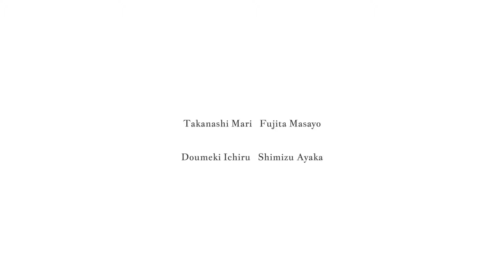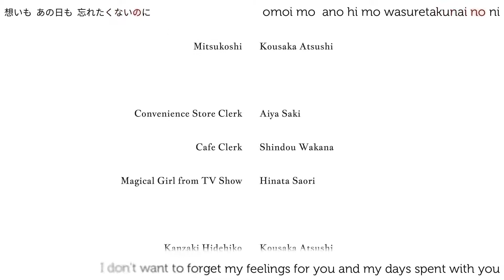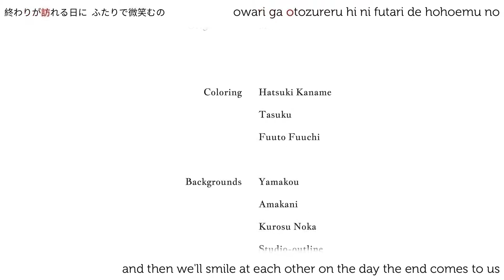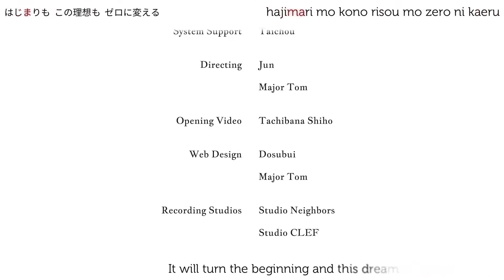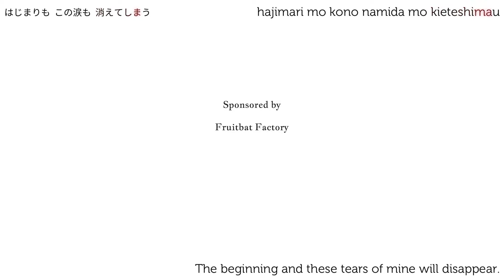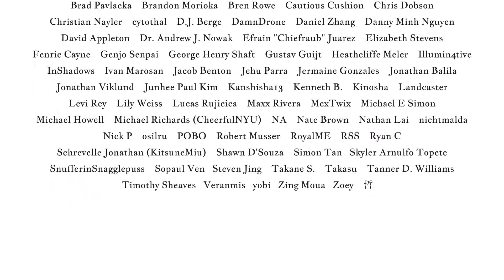Seven days Chiaki ending theme